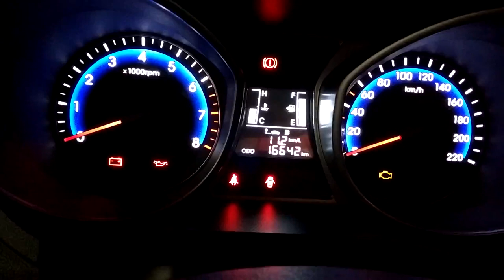TESTDRIVEMJG | HYUNDAI HB20 UNIQUE 1.0 MT5 2019: UM PÉ MAIS "LEVE" FAZ MUUUUUUITA DIFERENÇA!